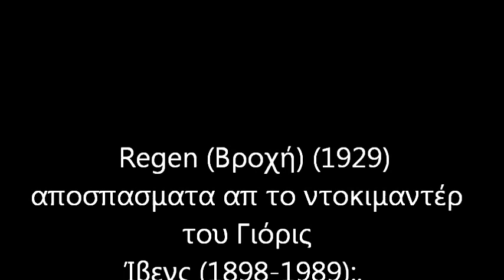'Rain' by Michalis Andronikou, performed by the Oberon Guitar Trio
“Do not be angry with the rain; it simply does not know how to fall upwards.”
― Vladimir Nabokov

Joris Ivens (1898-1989): Regen (pioggia) (1929) documentario con musiche di Hanns Eisler (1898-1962).